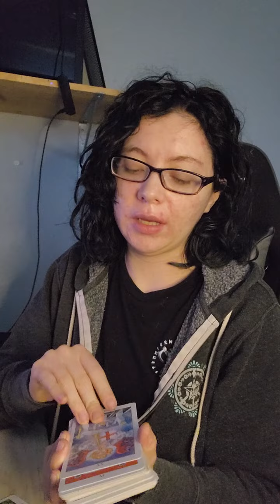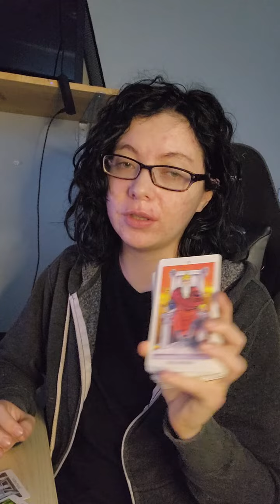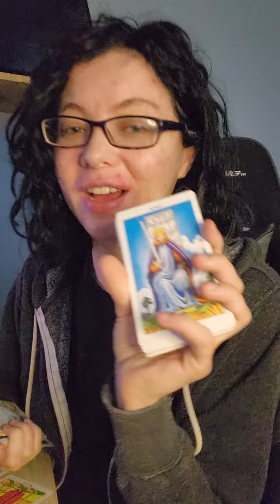Gifts from the Universe pick a card 🙏🏾